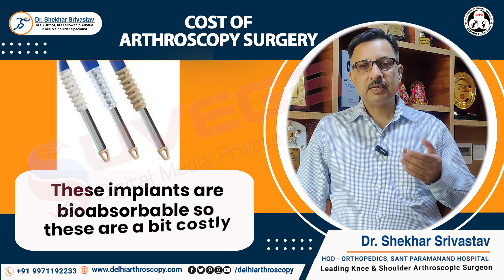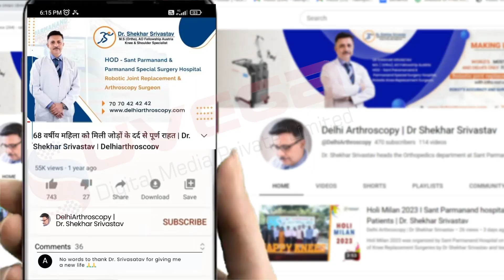Cost of Arthroscopy Surgery | Dr. Shekhar Srivastav | HOD - Ortho, Sant Parmanand Hospital Delhi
Dr. Shekhar Srivastav is a well known Orthopedic Surgeon attached to HOD – (DITO), Sant Parmanand Hospital, Delhi with a special interest in Knee & Shoulder surgery. He also runs a well-equipped orthopaedics clinic for patients at Jagriti Enclave, by the name of Prime Speciality Clinic.

His special interest lies in Knee, Shoulder and Elbow surgeries which deal with all knee & shoulder related problems such as Frozen Shoulder, Repeated Shoulder Dislocations and Tendon Repairs (Rotator Cuff Repairs).

He is one of the few surgeons in Delhi who has experience in Total Knee Replacement & Arthroscopic management of Shoulder problems. He also specializes in Knee, Shoulder & Elbow Replacements for various indications.